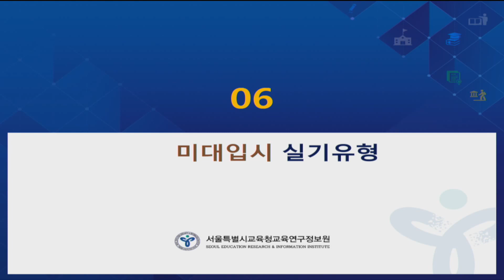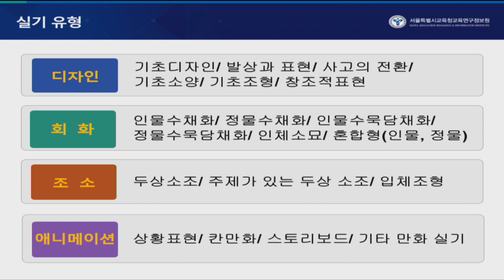[강의5-6] 2021 대입 미술계열 전형의 이해와 대비(실기유형)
『2021 대입 전형의 이해와 대비』 (강의5) 2021 대입 미술계열 전형의 이해와 대비
1. 탑재 기간 : 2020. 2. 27.(목) ~
2. 강의 슬라이드 자료 및 ‘2021 대입 전형의 이해와 대비’ 책자 파일 다운로드 가능: 서울진로진학정보센터 ) 공지사항 참조